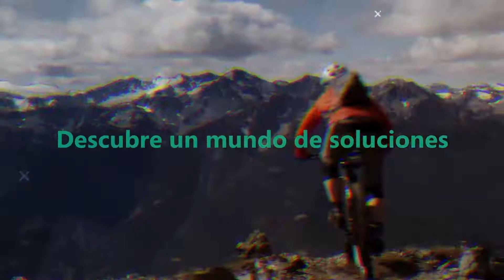DEPORTES - CLUB APRENDE FACILITO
Recuerda que los cursos son completamente GRATIS 😃 Coméntanos ¿qué clase de talleres te interesaría recibir? Comparte los detalles con tus amigos y espera muchísimas sorpresas muy pronto  😉